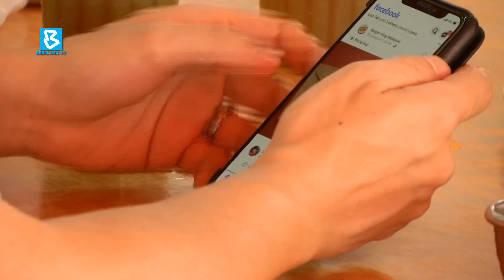Parliament: No plans to block unregistered social media platforms